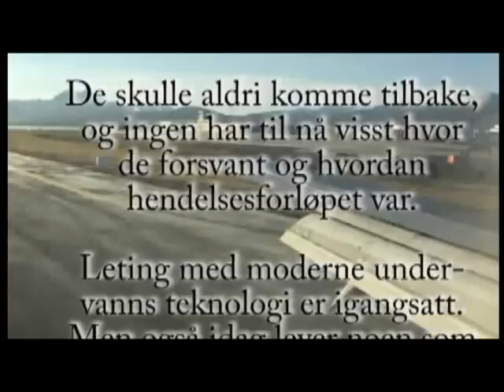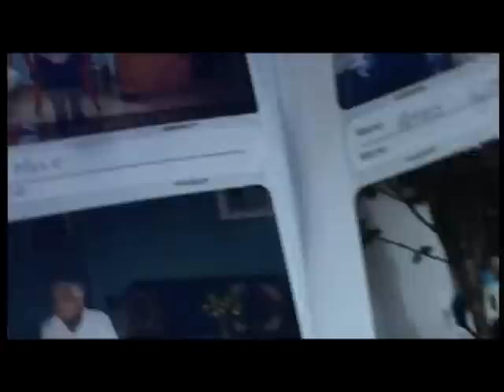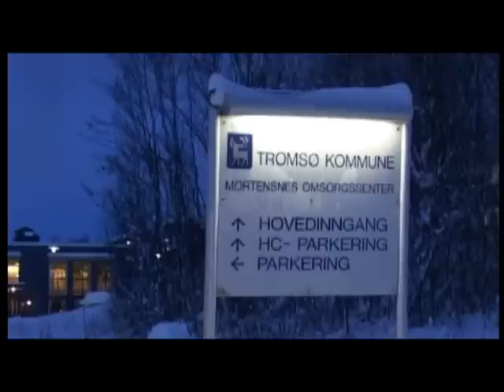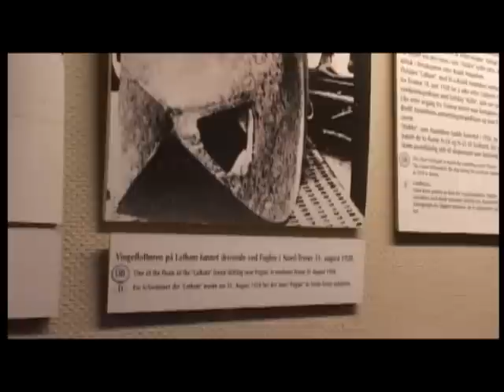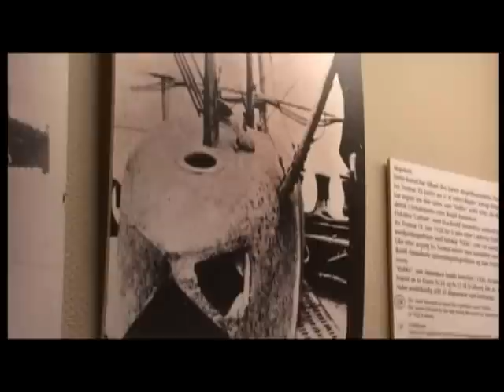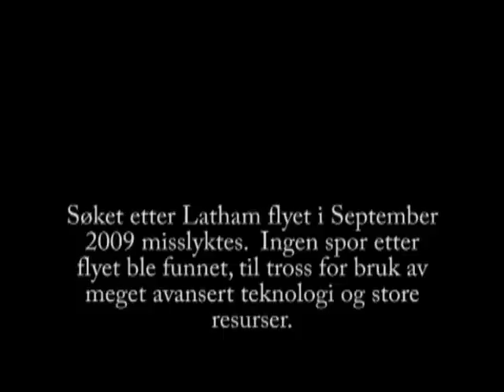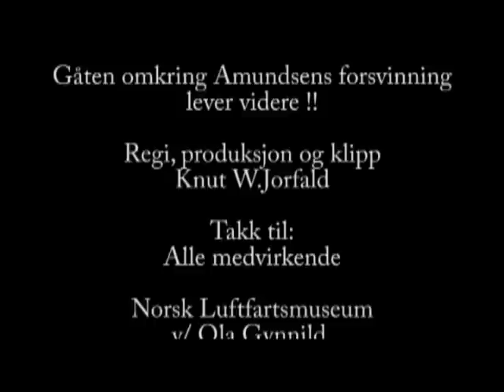Roald Amundsen's disappearance in 1928 ? (English subtitles)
When Umberto Nobile disappeared in 1928 , one of the greatest Rescue and search Operation took place. Roald Amundsen went to action and took off with a Latham airplane with a Frensh crew from Tromsø. He never came back, and the crew and airplane was never found.

Da Umberto Nobile forsvant i isødet på Nordpolen, ble en av historiens største leteaksjoner igangsatt. Roald Amundsen meldte seg til tjeneste og dro avgårde med et franskt fly fra Tromsø.  Han kom aldri tilbake , og det har siden vært spekulert på hvor han og mannskapet havarerte.  Vrakrester ble funnet, så langt sør som på kysten utenfor Tromsø.  Det ingen visste før nylig var at to søstre så Latham flyet med Amundsen, dagen etter at de hadde reist fra Tromsø !!  Dette fortalte de om først  80 år etter !!!  Jenny Johansen forteller her om hva hun så!